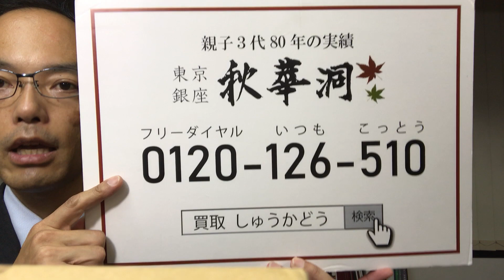聖なる画家 金子國義の作品は今なおコレクターを魅了し続けています【絵画骨董買取プロby秋華洞が高く買取しています】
金子國義は、埼玉県蕨市の生まれ。幼少からバレリーナの教室に通い、
日大芸術学部を卒業後はグラフィックの分野で活躍されていました。
その後、青木画廊の個展などを経て本格的な活動を始められました。
可憐で聖なる画風は、時代を経てますます注目され、現在でも非常に
評価されています。
油絵はもちろん、デッサンやパステル画も高く買取してお答えしています。
金子國義の作品をお持ちでしたら、まず、お電話ください！